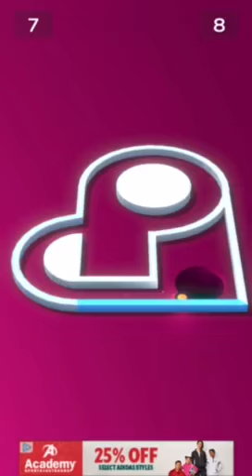Buca! Level 7